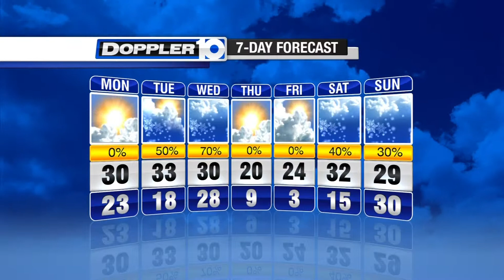Monday Weather Forecast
Get the latest forecast from Doppler 10 meteorologist Eric Elwell.